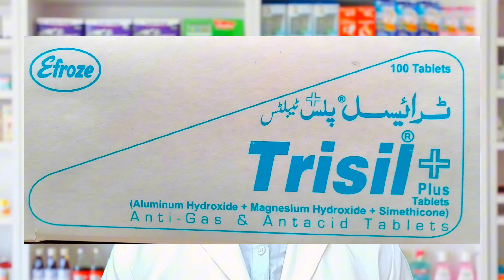Trisil tablet uses in urdu | trisil plus | Antacid tablets | Pait gas ka ilaj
In this video we will discuss about Trisil tablet uses in urdu and trisil plus we will also discuss about Trisil tablet and Antacid tablets and Pait gas ka ilaj
trisil tablet uses in urdu
trisil syrup
 trisil
 trisil syrup uses in urdu trisil plus syrup uses in urdu
 trisil tablet
trisil tablet uses,trisilicate tablet trisil plus
Stomach burn
Heart burn
Dangerous side effects of Trisil tablets
Chewable tablets for acidity
Trisil
Antacid tablets
 trisil tablet tab uses in urdu
Pait Ki Gas Ka Ilaj In Urdu Hindi